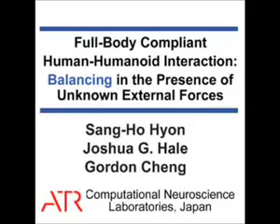Flexible-jointed robot - Featured on Hacked Gadgets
Featured on Hacked Gadgets